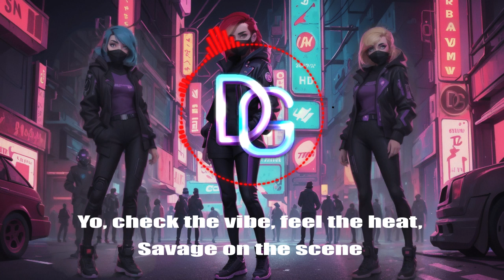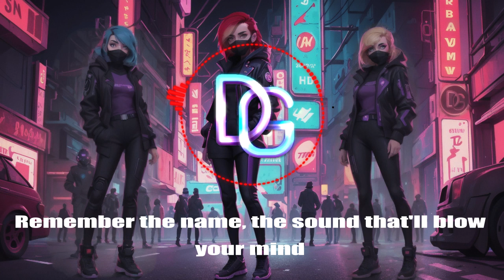DIGI - "Savage" (Lyrics)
🎵 A.I. Song Cover 🎵 Lyrics written by @TheXinnox  ⬇️
The world fades to black
You can't hold it back
DIGI

They whisper our name in the shadows, fearsome delight
Born to break the system, shrouded in hidden light
We're the storm, the chaos, unpredictable wave
So step aside or get swept away, 'cause Savage gonna save

Hear the rhythm pulsing, bass knockin' in your chest
This ain't a game, baby, we bringin' all the best

Savage, that's the name,
Takin' over, claimin' fame
Become a legend, that's our aim

Savage, Savage, keep it playin'
Savage, Savage, always slayin'

Yo, check the vibe, feel the heat, Savage on the scene
Got the world on lockdown, ain't no room for in-between
Diamonds drippin', icy stares, yeah, the future's lookin' bright
Shuttin' down the competition, bathed in the moonlight

The baddest queens you'll ever find
Remember the name, the sound that'll blow your mind

We are Savage, yeah, the name that reigns supreme
Leaving rivals speechless, shattered like a broken dream

SAVAGE !
(Savage...